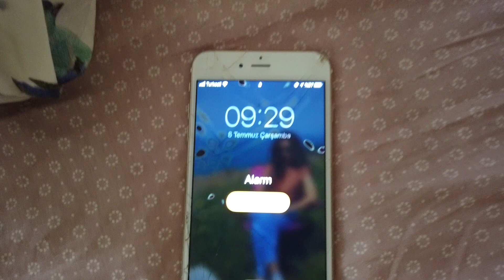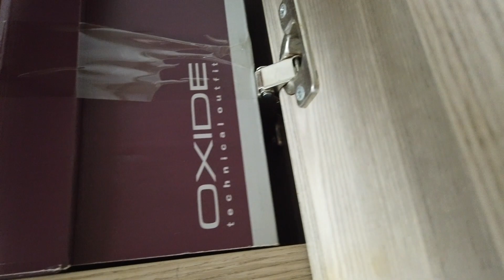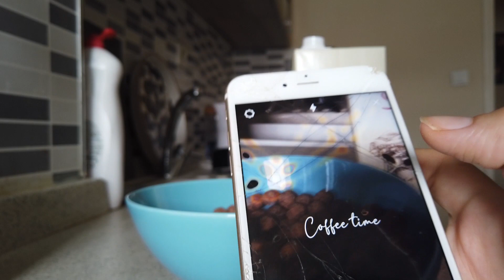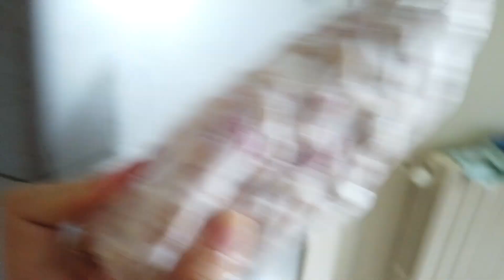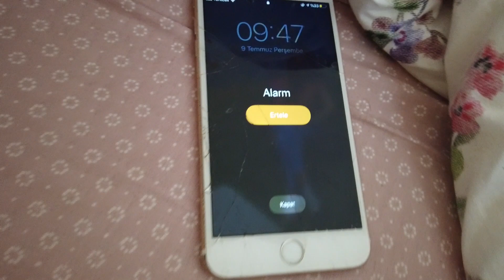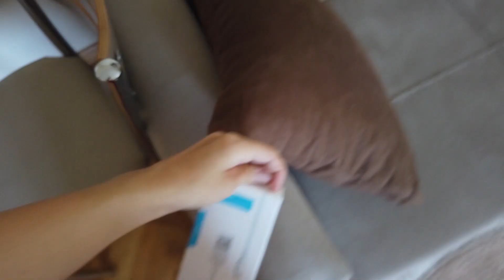2 GÜN BERABERİZ! YEDİKLERİM , SPORUM , HAZIRLANMAM , İŞ , MOTİVASYON , MUHABBET HER ŞEY VAR!